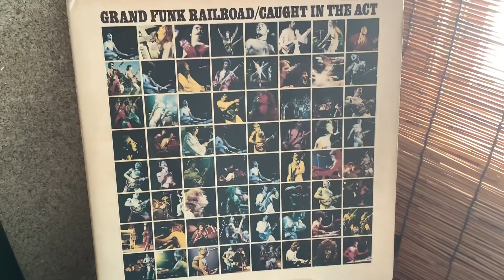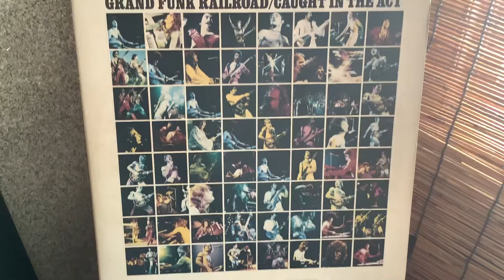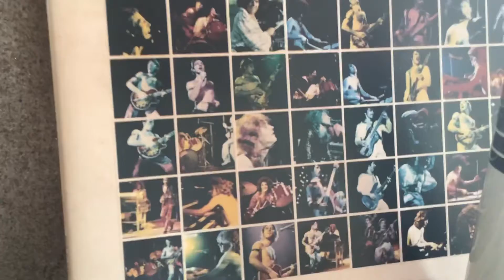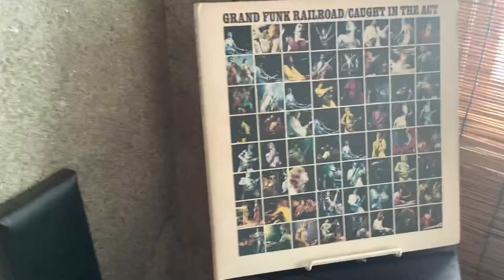Grand Funk Railroad／Heartbreaker